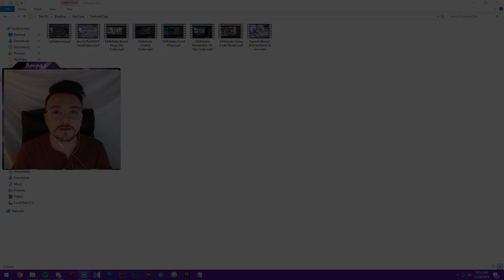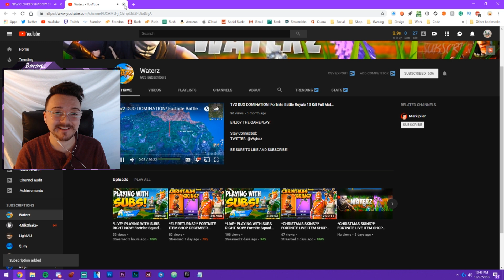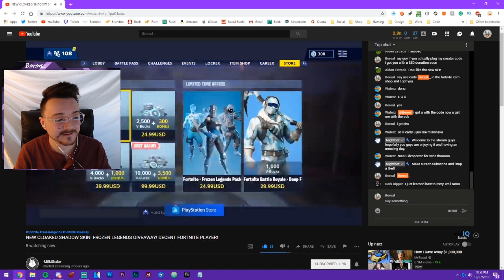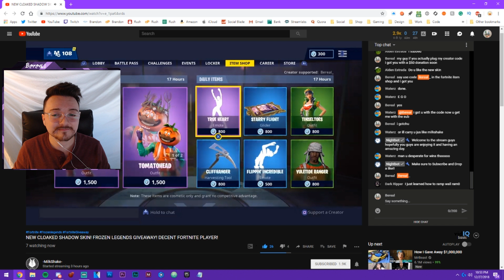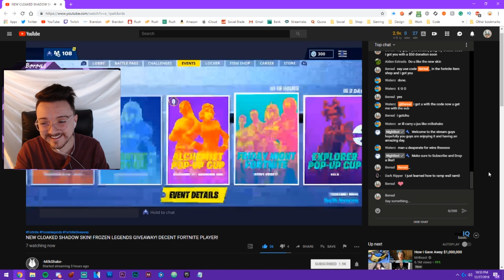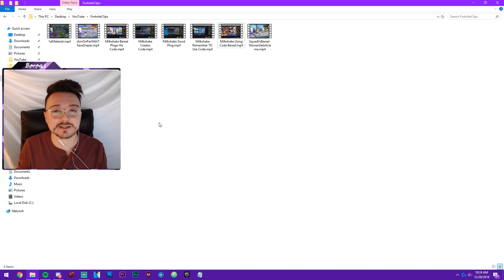He Plugged My Support-A-Creator Code On His Stream!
Leave a like on the video if you enjoyed and didn't hate it a lot!

Intro/Outro Music:
   Song: Tear$

    Use my Fortnite Support a Creator Code thingy:
   ➜ Bereal_

    Just @ Cereal if you wanna talk.

WHAT IS YOUR GAMERTAG?
   ➜ BerealYT (PS3/PS4)

CAN I ADD YOU AS A FRIEND?
   ➜ If you watch me a lot sure.

CAN I GET MOD IN THE CHAT?

   My Capture Card (Avermedia Live Gamer Portable):

   My Splitter (Improves Video Quality and Response Time):

   My Webcam (Logitech C920):

   My Headset/Mic (MSI DS502):

   My VPN Router (TP-Link AC1750 - Archer C7):